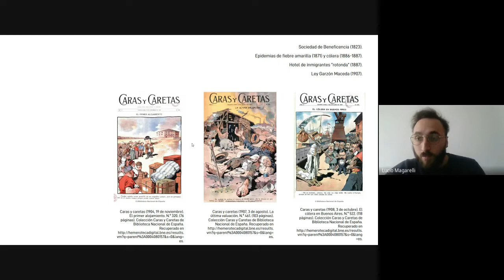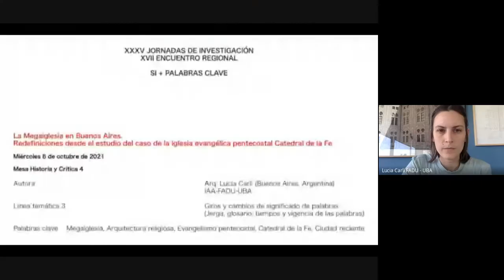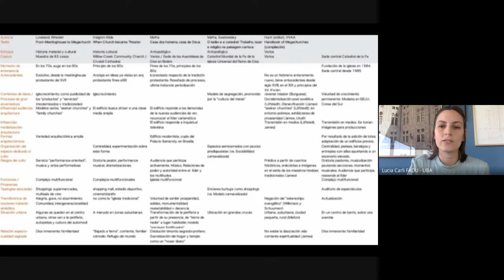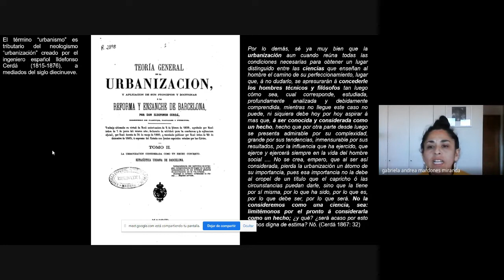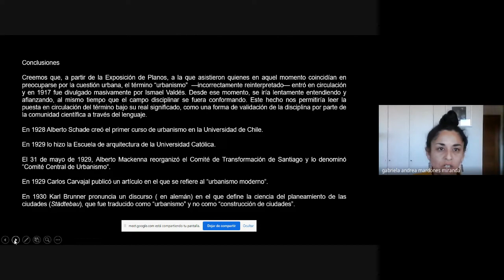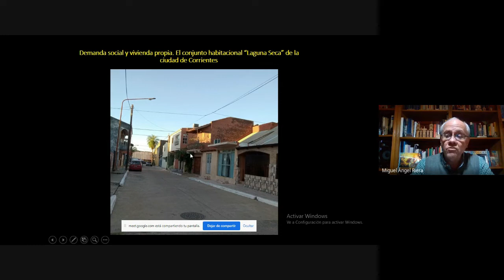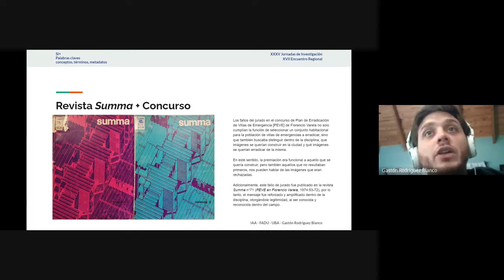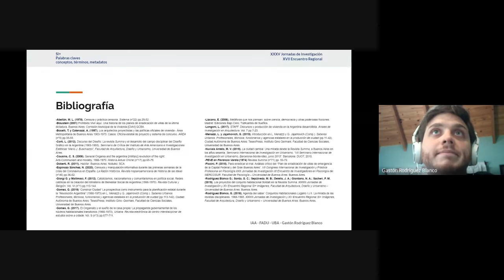Mesa Historia y Crítica 4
XXXV Jornadas de Investigación y XVII Encuentro Regional de la Facultad de Arquitectura, Diseño y Urbanismo, SI + palabras clave
Miércoles 06 de Octubre 2021,

Moderación: Lucía Carli
Asistente de Moderación: Franco Ovalle

Trasfondos de una taxonomía del hábitat social en la Argentina liberal (Paper)
Florencia Amado Silvero y Lucio Gustavo Magarelli (Argentina, Buenos Aires)

La Megaiglesia en Buenos Aires. Redefiniciones desde el estudio del caso de la iglesia evangélica pentecostal Catedral de la Fe (Comunicación) Lucía Carli (Argentina, Buenos Aires)

El término “urbanismo” en Chile (Paper)
Gabriela Mardones Miranda (Chile, Valdivia)

Demanda social y vivienda propia. El conjunto habitacional “Laguna Seca” de la ciudad de Corrientes (Comunicación)
Miguel Ángel Riera (Argentina, Chaco)

Los límites del Conjunto Habitacional posible en 1974. Revisando palabras en los fallos del jurado del Concurso PEVE de Florencio Varela (Paper)
Gastón Rodriguez Blanco (Argentina, Buenos Aires)

Los trabajos estarán próximamente publicados en las Actas de las Jornadas de Investigación